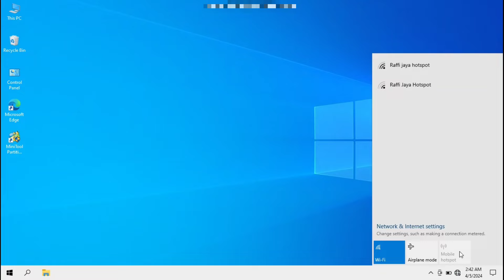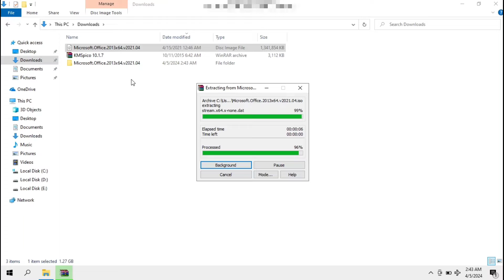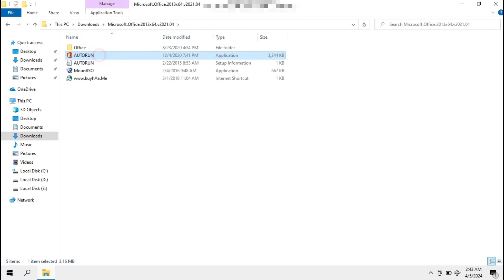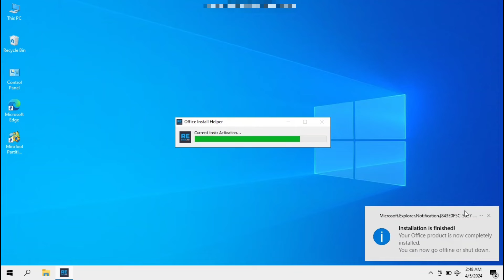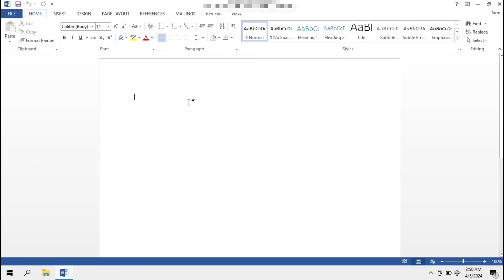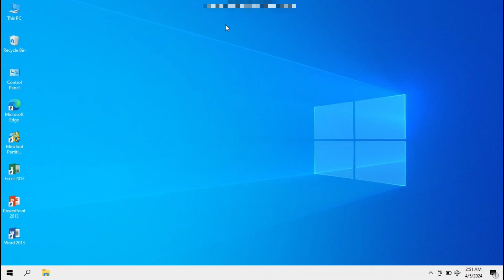Cara Instal Microsoft Office 2013 | Word Excel Power Point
Segmen :
0:40 cara menonaktifkan wifi windows 10
cara nonaktifkan antivirus windows 10
1:14 cara instal microsoft office
4:05 cara menampilkan icon aplikasi di desktop
4:27 cara membuka microsoft word